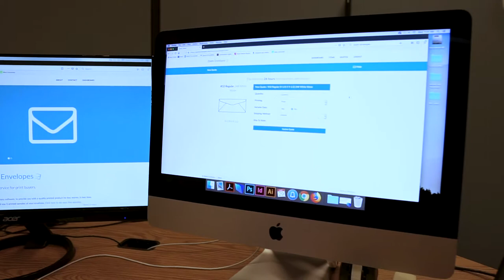NEI, The Envelope Specialist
As the winds of innovation continue to shape and reshape the printing industry, there has been one reliable source serving the printing and mailing industries since 1985. Welcome to NEI Inc., The Envelope Specialist and home to ZoomEnvelopes.com. Learn more about who they are and how they are focused on providing you with an exceptional customer experience, the highest quality and broadest range of options to make your envelope's first impression a lasting one.  Contact them today!